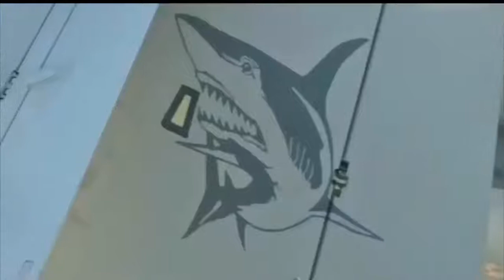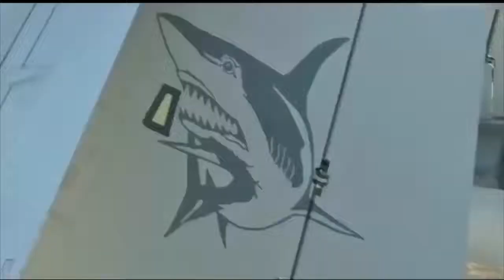Amazing!!! China aircraft carrier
Work underway to enhance capabilities of China’s aircraft carrier Liaoning
China's first aircraft carrier, the Liaoning, was commissioned into the People's Liberation Army Navy in 2012 and work has since been ongoing